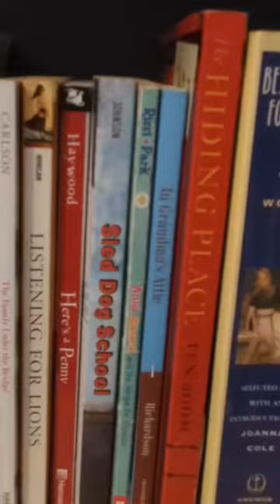PALLET CLOSET BOOKSHELF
Hi!!! Let me show you a great way to use those free pallets!